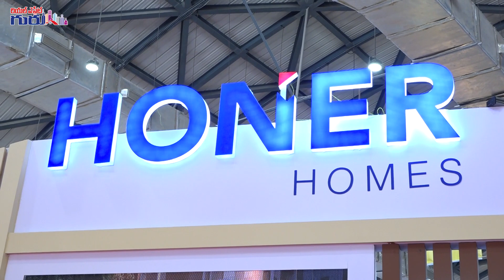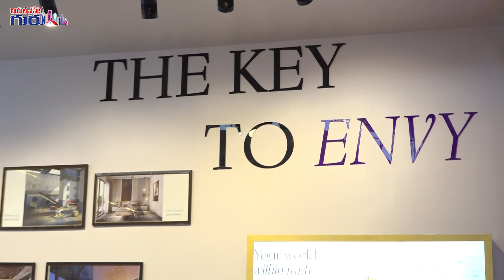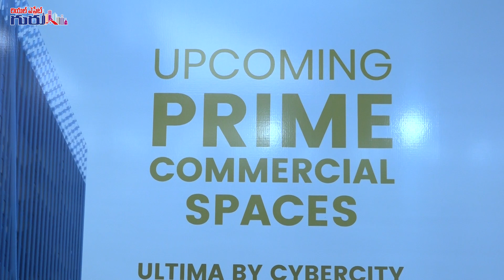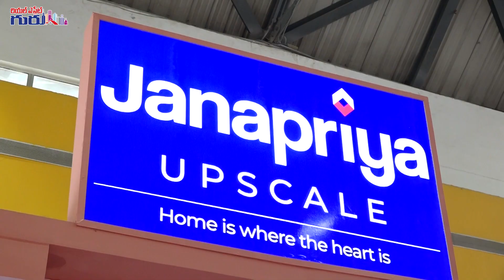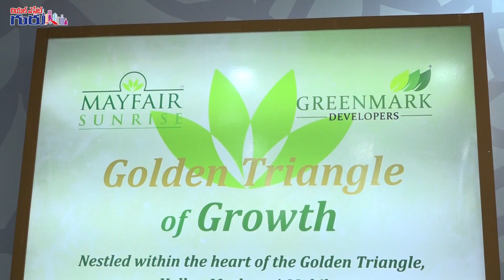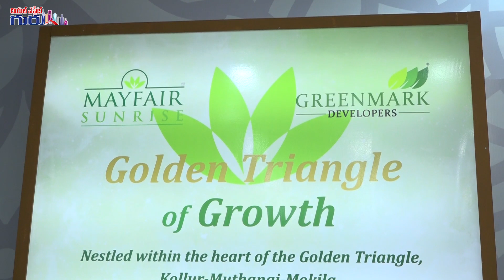New Apartments in Hyderabad | Honer Homes | ASBL LOFT | Cybercity Projects | Mayfair Sunrise | REGTV